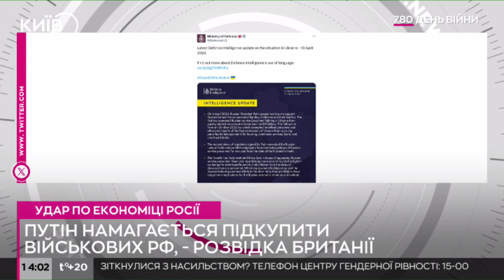В Кремлі хочуть задобрити військо - приймають нові закони з пільгами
Розвідка Великої Британії розповіла про причини та наслідки для РФ двох ухвалених Москвою законів на підтримку російських військових, які воюють в Україні, та їхніх сімей.